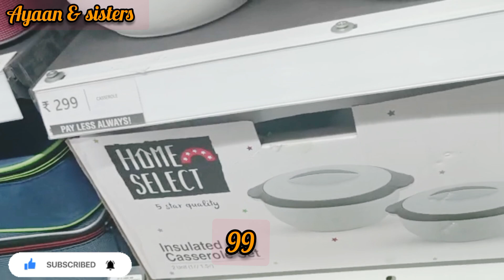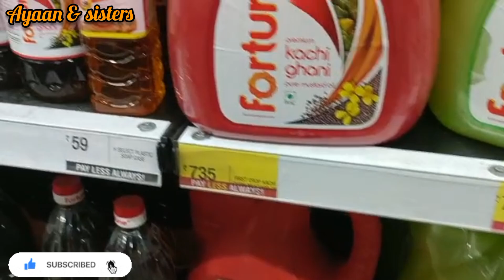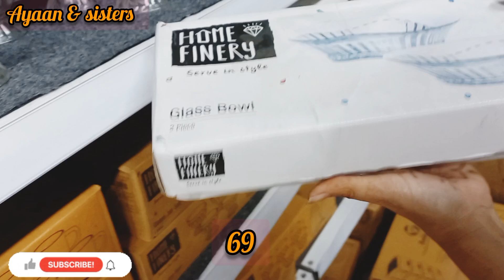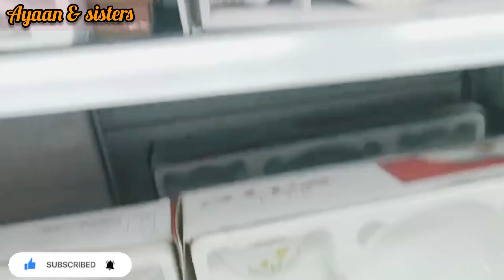Vishal Mega Mart Offers Today | Summer offers 2023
Vishal Mega Mart Offers Today | Vishal Mega Mart | Vishal Mart Offers Today | Summer offers 2023 on kitchen products 50%off|

Vishal Mega Mart | Vishal Mega Mart Offers Today | Vishal Mart Offers Today | Dmart | Dmart latest offers | Reliance Mart offers today | SUPERMARKETS

Vishal Mega Mart biggest sale
Vishal Mega Mart summer offers
Vishal Mega Mart shopping mall
Vishal Mega Mart kitchenware household product
Vishal Mega Mart storage organisers
smartorganisers
smartproductsforhome
Smartkitchenproducts
homecentre
homecenter
greatideas
uniqueideas
Cheapestkitchenhaul
uniqueideas
cheapkitchenproducts
clearancesaleoffers
Amazonsale
cheapestkitchenhaul
Latestproductsforhome
Sparlatesttour
Sparkitchengadgets
Sparkitchenorganisers
Sparlatestorganisers
Dmart
dmart
Dmart latest tour
Dmart organisers
Dmart kitchen products
Dmart haul
dmart tour
dmart stationary
dmart glass
dmart clothing
dmart cheap offers
best offers
kitchen organization
cheap kitchen products
cheap organisers
Reliance Smart
latest haul
dmart ceramic
Super 99
Market 99
Reliance fresh
Latest offers
Super markets
latest kitchen
space saving containers
storage baskets
kitchen gadgets
shopping vlog
Kitchen gadgets
kitchen storage containers
baskets
crockery
online shopping
flipkart
alibaba
Amazon latest kitchen
unique kitchen-ware
smart organisers